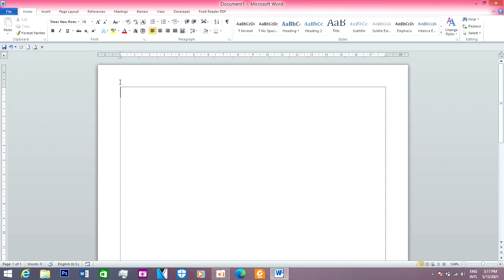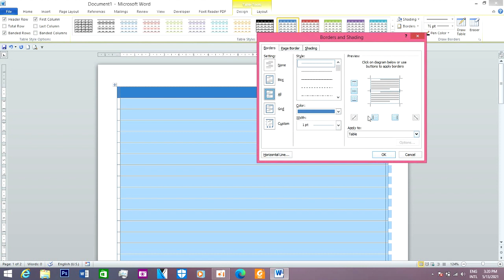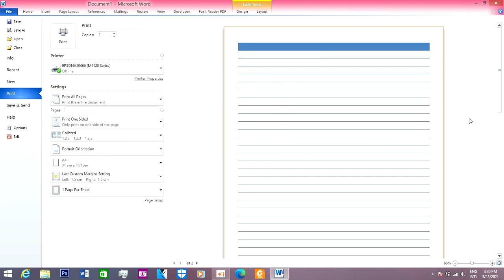How To Create Paper Style in Word 2010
Hello every one here is a lesson video which show how to create paper style  in Word 2010
I hope every one will understand about what i am showing to you in this lesson video
The tittle of this video is ( How To Create Paper Style in Word 2010).
សួស្ដីបងប្អូននេះជាមរៀនដែលបង្ហាញពីររបៀបcreate paper style  in Word 2010
សង្ឍឹមថាបងប្អូននឹងយល់នៅអ្វីដែលខ្ញុំបង្ហាញនៅក្នុងវីឌីអូរមេរៀននេះ
បើពេញចិត្តមេរៀនរបស់ខ្ញុំបាទសូមជួយចុចSubscribe Channel​​ ខ្ញុំបាទផង
ចំណងជើង​​(របៀប Create paper style  in Word 2010 )